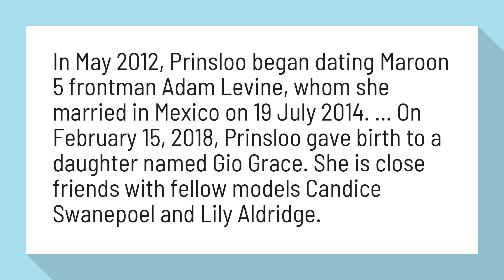Is Adam Levine wife a model?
In May 2012, Prinsloo began dating Maroon 5 frontman Adam Levine, whom she married in Mexico on 19 July 2014. ... On February 15, 2018, Prinsloo gave birth to a daughter named Gio Grace. She is close friends with fellow models Candice Swanepoel and Lily Aldridge.